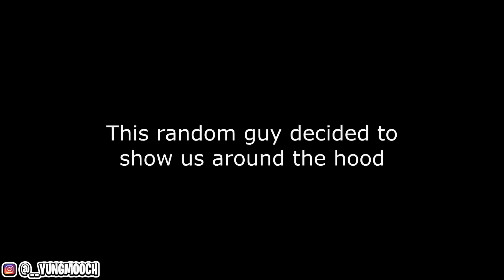Obviously Spying on GANG MEMBERS!!!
In this video Ipretended to spy on people to get their reaction